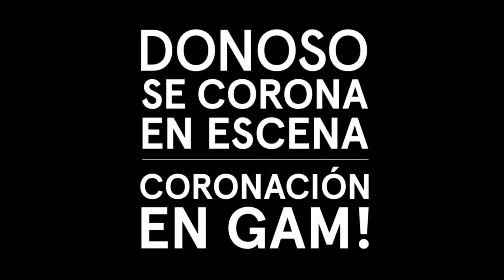Spot Coronación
Bélgica Castro y Nelly Meruane: Misia Elisa por partida doble. Las dos actrices, que habían coincidido antes con décadas de diferencia en el rol de Mama Rosa, se turnarán en las funciones de la gran producción que incluye escenario giratorio, estética de los 50' y a Francisco Melo en el papel de su nieto, Andrés.

Revisa la distribución de funciones entre Bélgica Castro y Nelly Meruane en